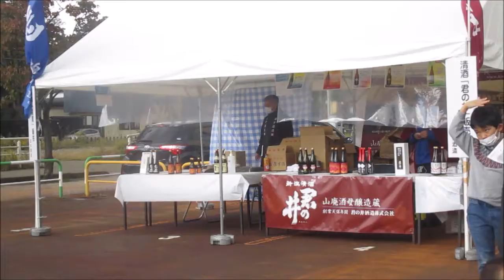2021ミニ越後謙信SAKEまつり